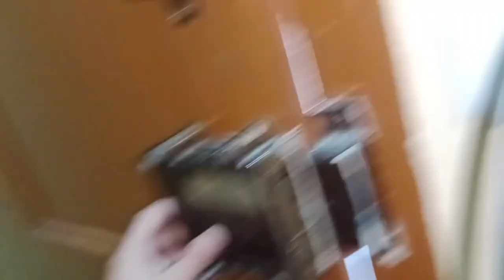facial garako boini harule hasayare😁maryo,yasto ni hudo raixa😆 ‎@raineevlog545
new vlog 🥰 if you like this vlog please do